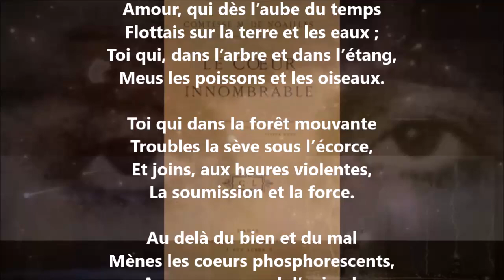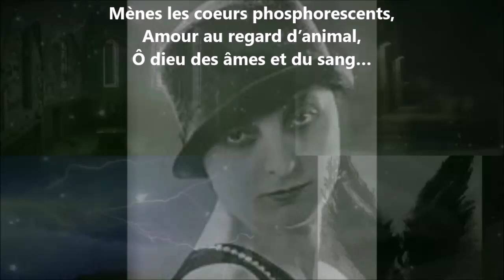L’amour - Anna de Noailles lu par Yvon Jean